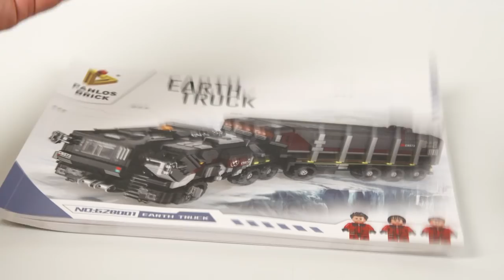A Not Wandering Earth Truck | Panlos Brick Review 628001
This is an Unofficial Wandering Earth Truck.  Remember the film Armageddon?  This is China's answer.  There are a few more official ones which I'll get to at some point.  Don't forget to watch the Wandering Earth on Netflix, trailer here:

Even if you're not familiar with the Earth Truck, if you're a sci-fi fan this could be for you.

Once again thank you Sean for joining me.

For FAN MAIL or LETTERS please send to:

Brickmeupscottie's office:
Sha Tin
Hong Kong

For overseas fans:

988 Carnation Ave, Costa Mesa
Ca, 92626
USA